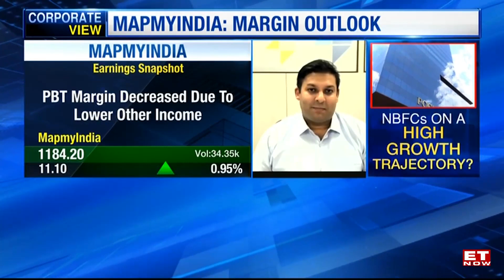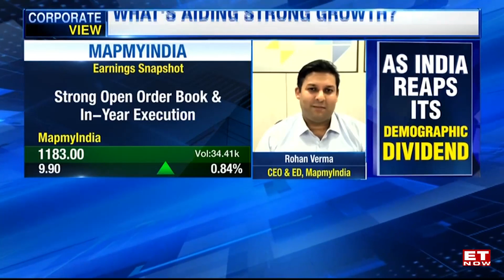MapmyIndia using AI to create maps for last 4-5 years: CEO Rohan Verma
"Creating the next wave of technology. Have been using AI to create maps for the last 4-5 years. AI and Metaverse will drive growth for the company. Creating the next wave of technology.", says CEO and ED, MapmyIndia, Rohan Verma.